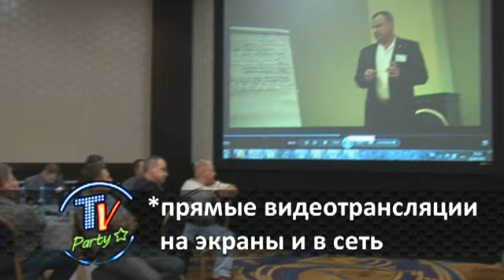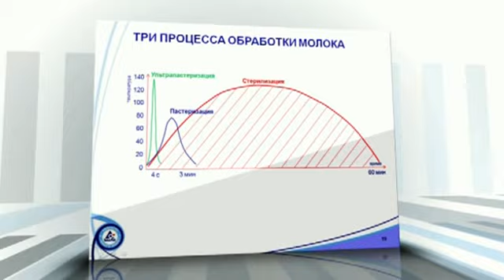Ролик разъясняет направления деятельности TVParty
TVParty - это часть студии Audgard, которая занимается видео-, аудио- и световым сопровождением мероприятий разного масштаба, разрабатывает звуковое и визуальное оформление событий, снимает и производит фильмы и впечатляющие видеоролики.
Нашими клиентами бывают и крупные корпорации, для которых важно полное вовлечение сотрудников в мероприятие, и организаторы праздников, которые стремятся сделать вечер ярким, динамичным и интерактивным.